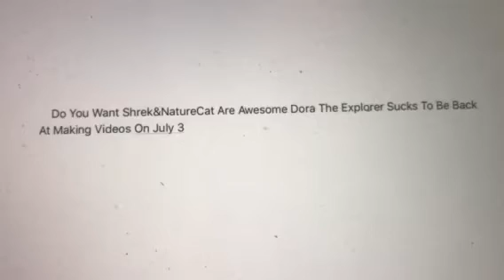Question #313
Oh hell yes I am I want that YouTuber to go back at making videos again and also July 3 is his birthday so I’m going to say happy birthday to him.